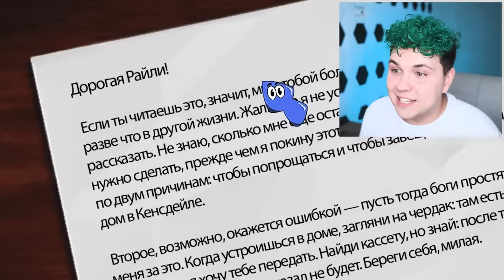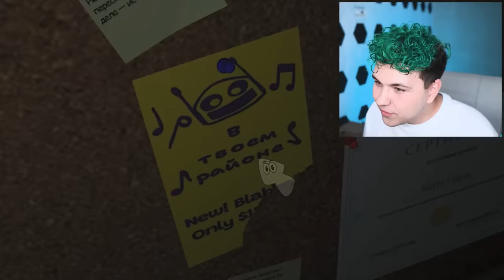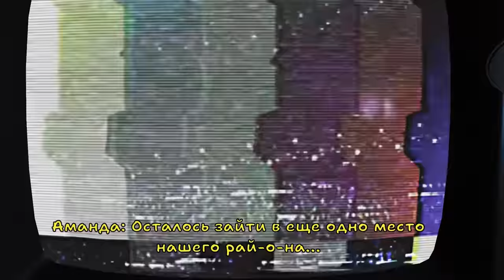АМАНДА ВЫЛЕЗЛА С ЭКРАНА 😱 Аманда Путешественница (Amanda the Adventurer)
Играю в Аманду путешественницу первый раз. Пишите в комментарии как найти все секретные касеты, чтобы я их поискал в следующем видео!